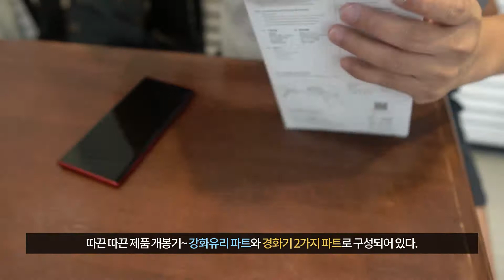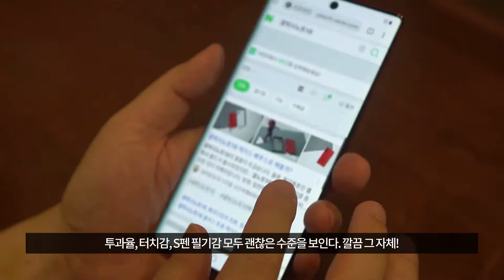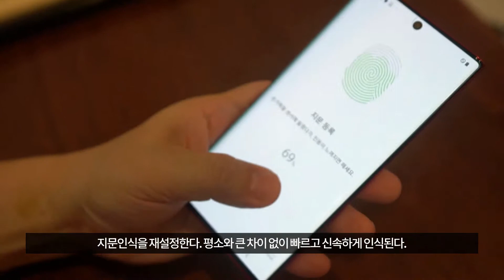갤럭시노트10 강화유리, 화이트스톤 돔글라스 장착!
완벽한 지문인식을 자랑하는 화이트스톤 돔글라스 장착 영상입니다.

후원 - 제품 및 소정의 제작비 제공받음!